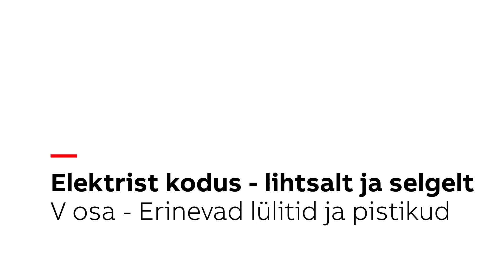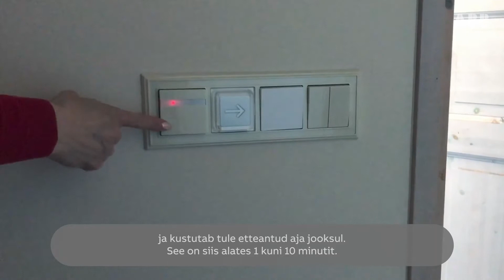"Elektrist kodus - lihtsalt ja selgelt" V osa - Lülitite ja kontaktpesade planeerimine